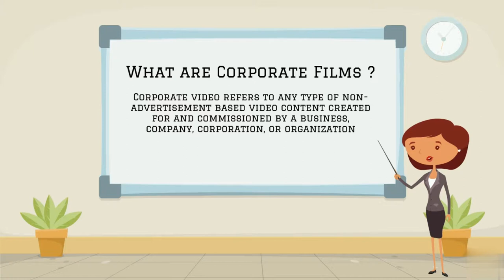Radiance Vision Group Top Corporate Film Makers in Mumbai and Navi Mumbai.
Radiance Vision Group is one of the growing organizations that provide digital marketing as well as video services. Established 8 years ago with the vision to best serve the clients and reach the top, we have grown from a struggling firm to a successful organization.

Radiance Vision Group had designed 100+ Corporate Films and Videos, types of Corporate Films and Videos are The Explainer Videos, Customer Testimonials, Industrial Videos, Promotional Videos, Product Launch, FAQ and Support, Internal Communication, PR Communication. you can reach us or call us at 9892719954 we provide our service in all over the India, dealing with more than 50+ clients including L&T, Amazon, Just Dial, and Godrej